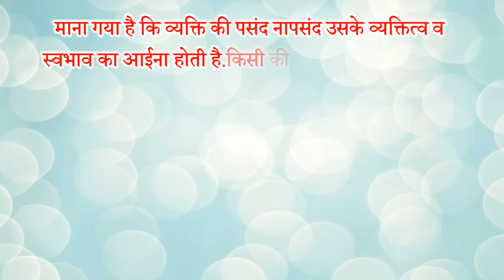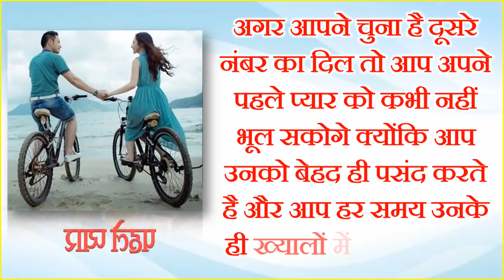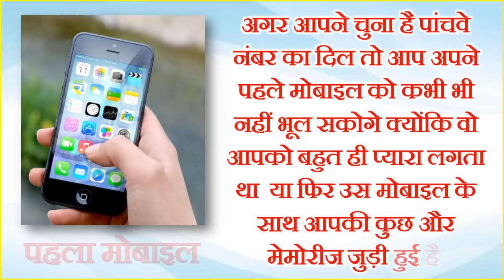Choose One Heart | चुने कोई एक दिल और जानें किसको आप कभी नहीं भूलोगे | Love Quiz Game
यहाँ पर आपको 5 अलग अलग हार्ट दिए गए है जिनमे से आपको अपनी या अपने लवर की पसंद का एक दिल चुनना है फिर हम आपके चुने हुए दिल से बताएँगे आपको कि किसको आप कभी भी नहीं भूलोगे और दिलचस्प बातें चुने कोई एक दिल और जानें किसको आप कभी भी नहीं भूलोगे. जाने अपना स्वभाव पर्सनालिटी गेम पिक्चर से लव गेम जाने अपने व्यक्तित्व से जुड़ी कुछ दिलचस्प बात चुने अपनी पसंद का कोई भी एक दिल और जानें किसको आप कभी भी नहीं भूलोगे.
# lovepicturegame